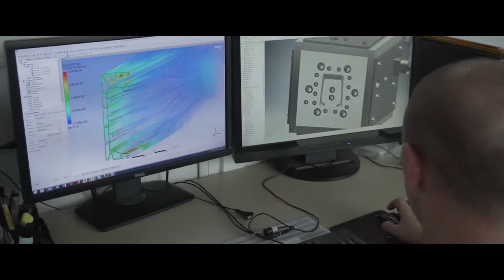Thermoplast - 30lat Thermoplast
W 2019r. firma Thermoplast w Libiążu obchodziła 30'lecie powstania. Film powstał na ową rocznicę. Zapraszamy do oglądania!